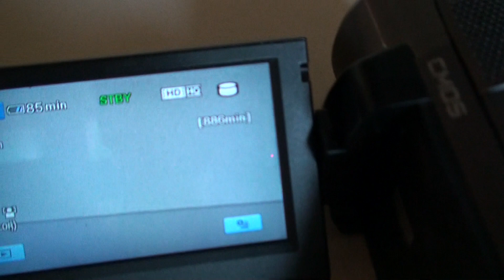Pic Vs. Sony Lanc